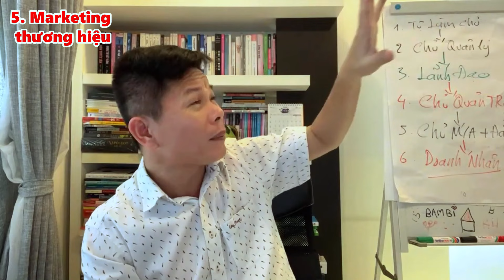Bí quyết xây dựng hệ thống phân phối cho hàng tiêu dùng cho chủ doanh nghiệp #344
Mình liên tục gặp các bạn chủ doanh nghiệp sau thời gian khởi nghiệp đâu đó 5 năm thì năng lực kinh doanh bạn lớn hơn và vốn tích lũy lớn hơn đâu đó phải 5 tỷ đồng thì mới xây dựng được hệ thống phân phối. Nếu tiền vốn ít quá thì chưa thể làm được

( Đăng ký học kinh doanh Miễn_Phí )

Trước khi làm ta cần làm gì? Có cho mình ít nhất 1 sản phẩm chuẩn và có giấy phép cấp hợp quy của nhà nước cấp. Rồi bạn chuẩn bị về nền tảng cơ bản như website, trang FB, trang TikTok, Youtube…

Và bắt đầu đi xây dựng hệ thống qua chợ truyền thống, các tiệm tạp hoá, các quán, nhà hàng, khách sạn, căn tin… ở Việt Nam cái này lớn lắm. Rồi đồng phục, stande rồi lương thưởng ….

Mục lục
00:00 Intro
00:35 Thay đổi chính sách mới nhân viên bỏ việc thì sao?
03:11 Xem xét vấn đề trước khi ra chính sách mới
06:39 Giải pháp mạnh - sẵn sàng thay máu
09:07 Giảp pháp nhẹ - tạo ra KPI
11:35 Góc nhìn trước khi thay đổi chính sách
22:42 Kết video